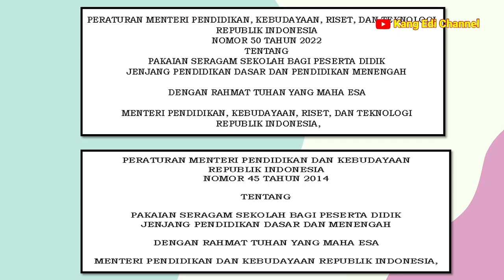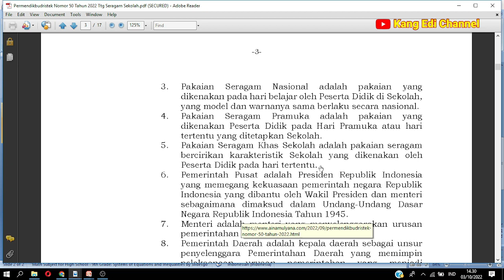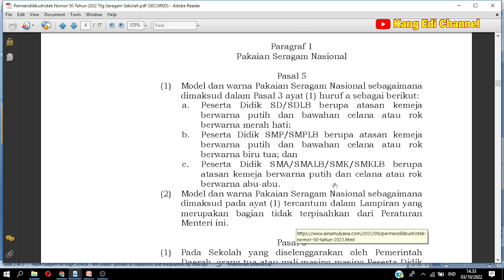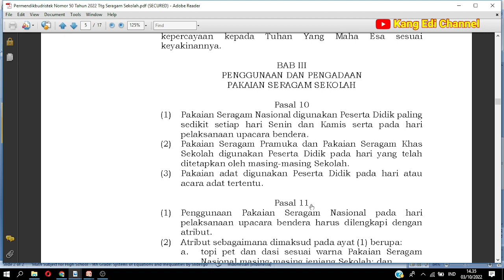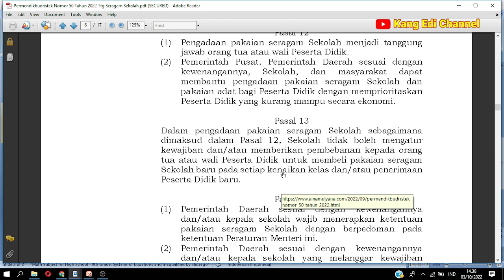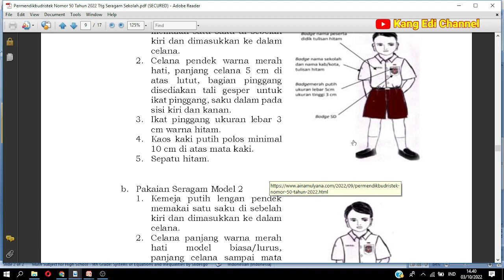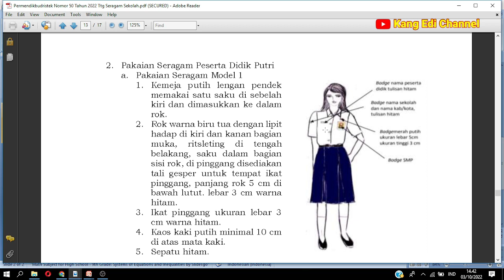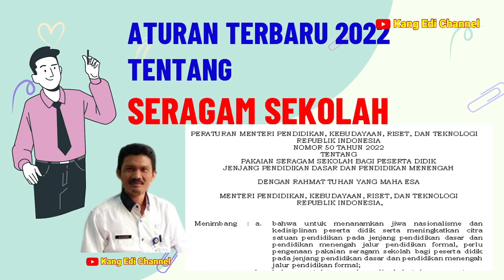Resmi ‼️ SERAGAM SEKOLAH Tahun Ajaran 2023/2024 | Aturan Baru dari Kemendikbud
Aturan Terbaru Tahun 2022 Tentang Seragam Sekolah.
Kementerian Pendidikan Kebudayaan Ristek dan Teknologi kembali mengeluarkan aturan terkait seragam sekolah tahun 2022 yang tertuang dalam Permendikbudristek No. 50 Tahun 2022 Tentang Pakaian Seragam Sekolah bagi Peserta Didik Jenjang Pendidikan Dasar dan Pendidikan Menengah. berikut adalah penjelasan dari permendikbudristek tersebut.